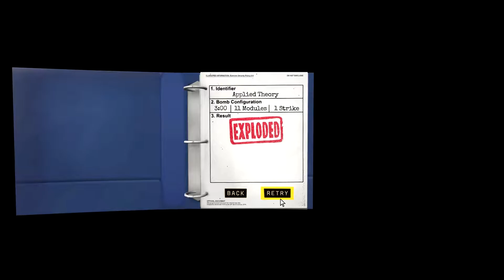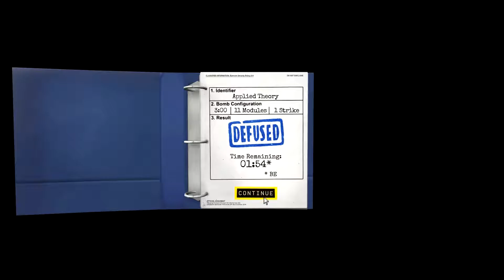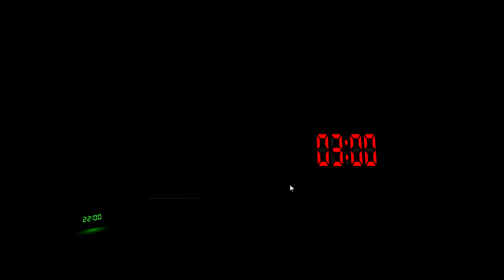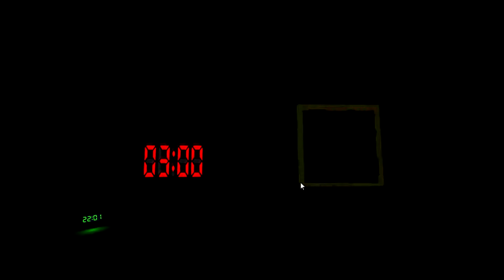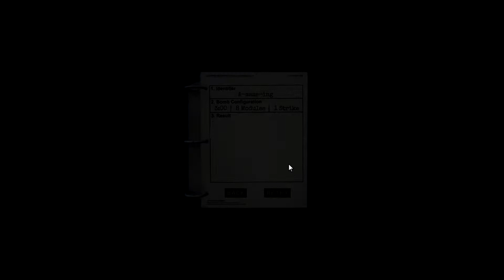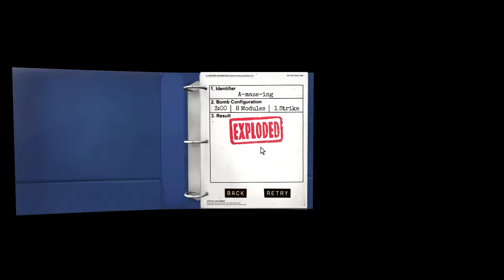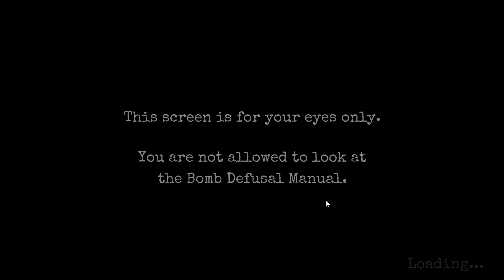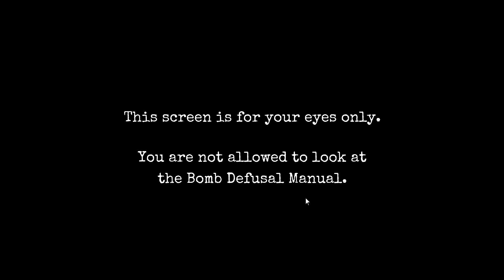Lets Play Keep Talking and Nobody Explodes - Part 14 - Gelöst, Gelöst, ach warte hmm, okay gelöst!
«Meine Projekteliste»
Offizielle Seite: